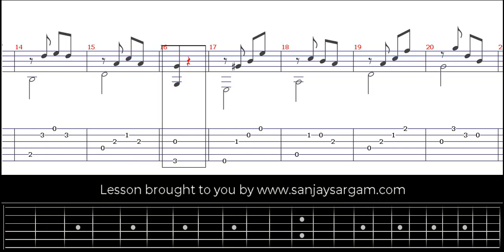La Sautillante - Guitar Tutorial (Fingerstyle)